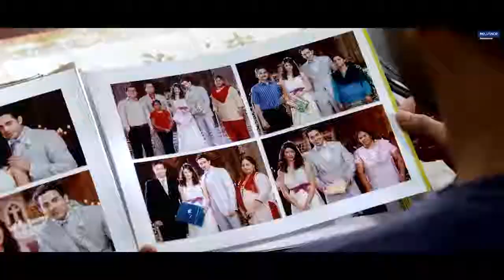The Chase begins | Holiday | Movie Scene | Akshay Kumar, Sonakshi Sinha | A.R. Murugadoss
Reliance Entertainment Present In association with Cape Of Good Films

Virat is about to face a tough time chasing the terrorists!

A military officer attempts to hunt down a terrorist, destroy a terrorist gang, and deactivate the sleeper cells under its command.

Cast- Akshay Kumar, Sonakshi Sinha, Freddy Daruwala